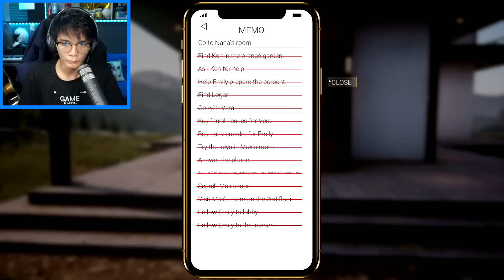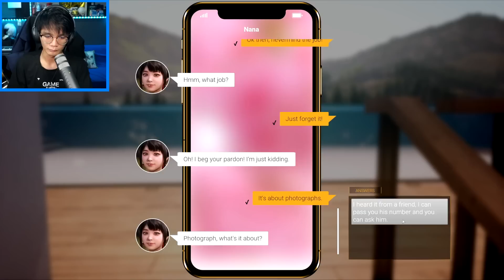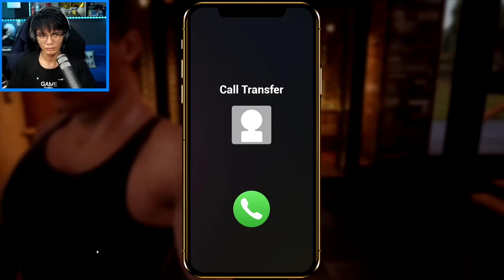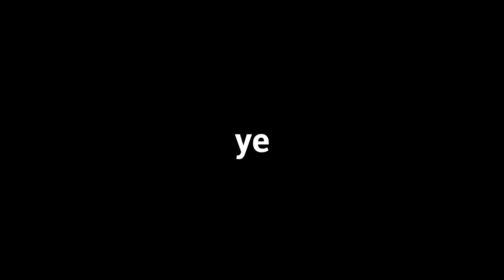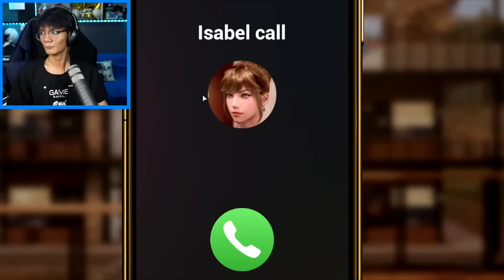MASYADO NA TO SAKIN!! | Together BNB #4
Edited by @OmmitYT